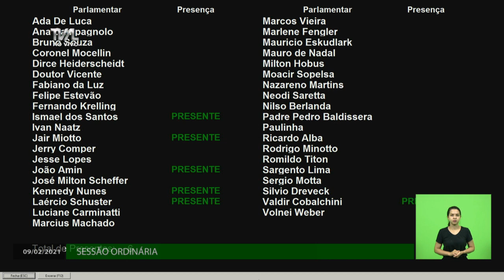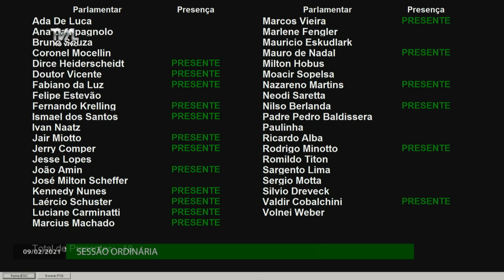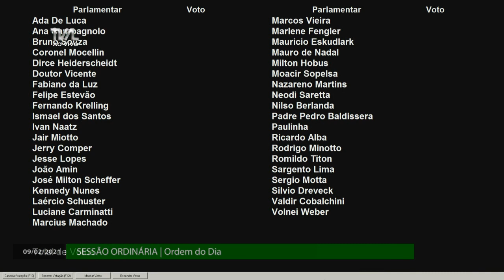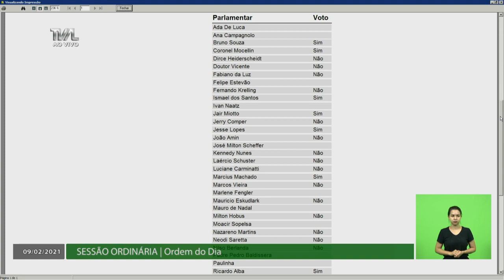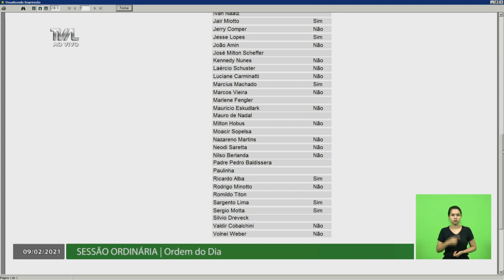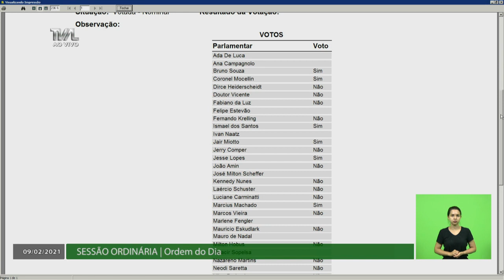Sessão Ordinária - parte 2 - 09/02/21